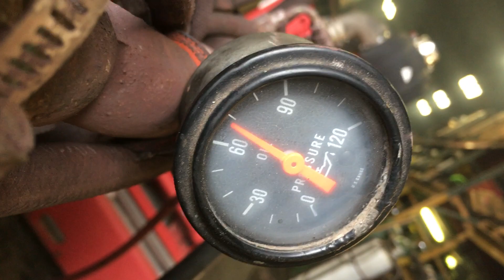CUMMINS VTA28-C 37107854 RUN TEST 9-18-18